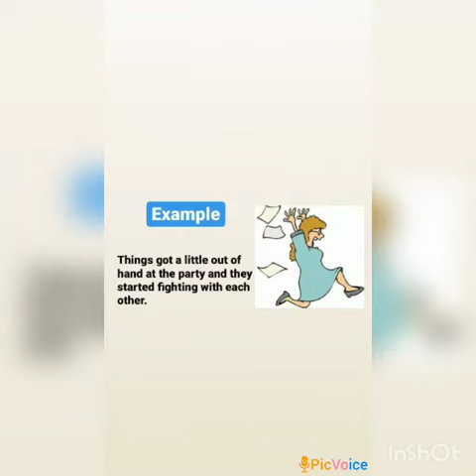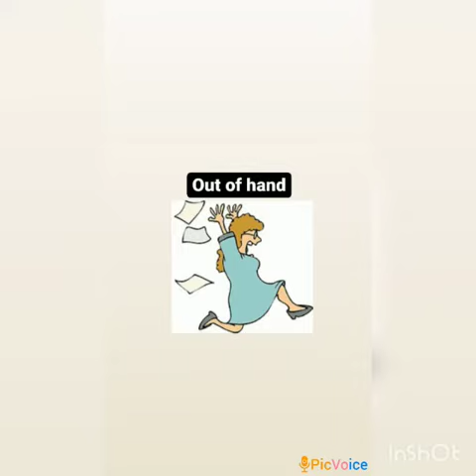Idiom of the Day (21 July 2020)- Out of Hand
Video from Manorama Joshi
Idiom of the Day - Out of hand
Meaning-  Not under control
Example- "things were getting a bit out of hand at the picket line"